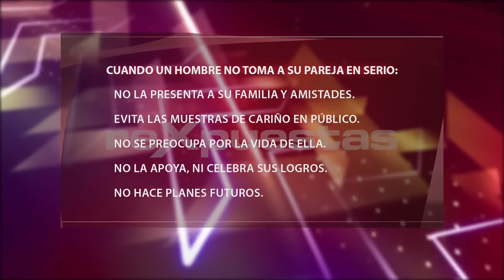Señales que indican que la relación no se formalizará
Así como hay señales que indican si una persona está enamorada y si anhela llevar la relación de pareja a un siguiente plano, lo mismo sucede cuando el panorama es contrario y la persona NO cree que la relación vaya en serio o NO desea formalizarla.

Ciertos elementos dan alerta de la dirección que va tomando la relación de pareja, pero algunas personas las ignoran para evitar el sufrimiento o la soledad, y se mantienen en la relación a pesar de percibirlas.

Lo recomendable es que la pareja converse sobre las verdaderas intenciones de la relación. Si ambos desean una relación informal o momentánea, es importante que estén de acuerdo en las condiciones, ya que si uno de los dos se enamora y quiere tener algo más formal, puede sentirse frustrado por no lograrlo.

Tener una relación de pareja es una decisión que amerita compromiso, y no todo el mundo está dispuesto a asumirlo. La decisión de tener una relación pasajera o informal también es una opción, que debe ser conversada y respetada si los dos están de acuerdo.

ARTÍCULOS RECOMENDADOS:
• Relación de pareja: ¿Por qué algunas funcionan y otras NO?

• ¿Cómo salir de una relación de pareja caracterizada por violencia y maltrato?